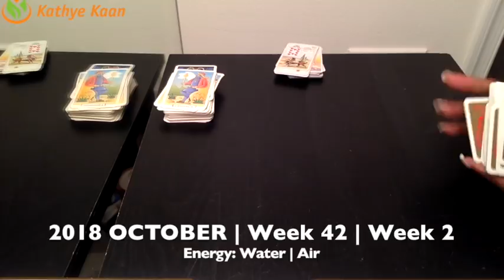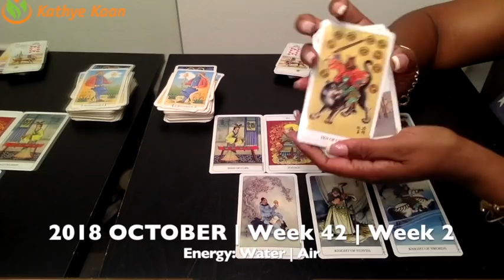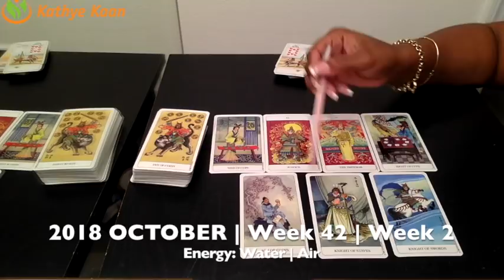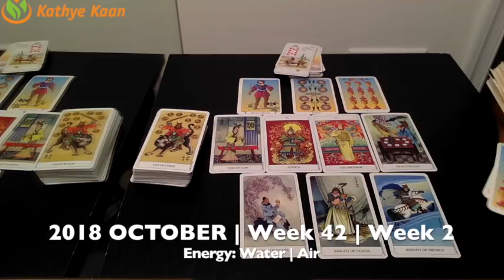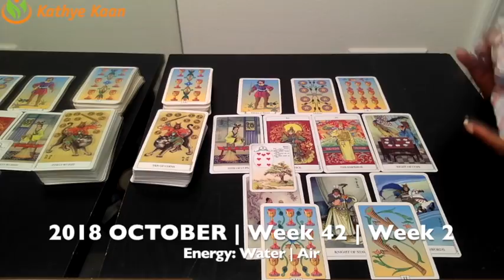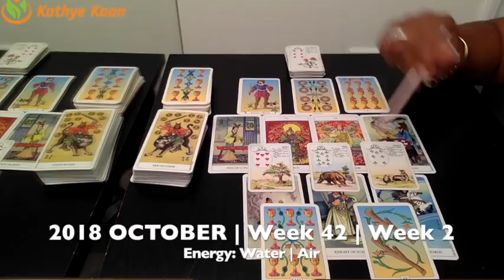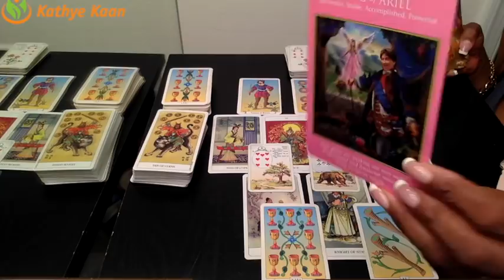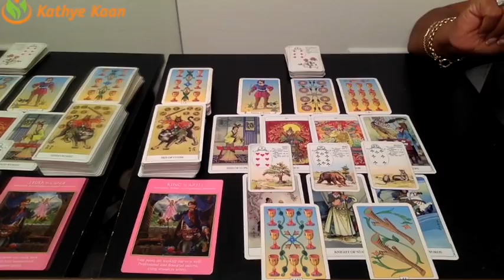CAPRICORN Weekly Reading Psychic Tarot | Horoscope | Week 42 | October 15 - 21